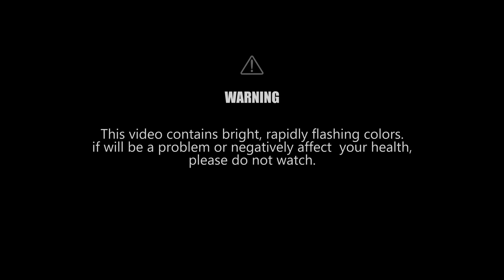BLACKPINK - 'How You Like That' - HAchubby Dance Cover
Follow HAchubby ♥